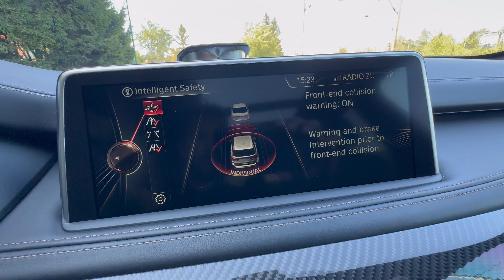BMW F15 M50d